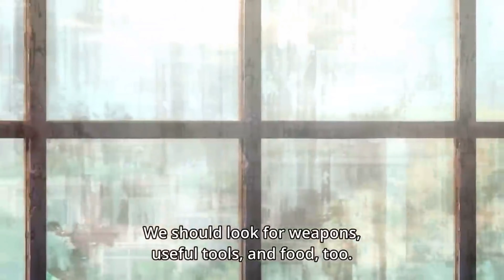Time Prisoners Episode 4 English Sub |Hero Sacrificing to save her childhood friend | 4K Full Screen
GENRE : FANTASY, VAMPIRE, SUPERNATURAL, ACTION, ROMANCE
EPISODE 4: SACRIFICE

TIME PRISONERS (AKA BLOODIVORES) PLOT:
60 years ago, some people began to suffer from a strange case of insomnia that struck the entire population. Unable to sleep for more than a week, a large number of people become completely sleep deprived and eventually went mad with rage. A new medicine was produced to cure the illness but it has a side effect which turned patients into vampires. Later, these vampires were called the "Bloodivores." They are feared by other people and wear a special necklace that sends a signal to the police if a Bloodivore is unable to control their emotions.

Mi Liu is called a "child of hope" — born from a human and a Bloodivore — but when he along with his three friends are vilified for killing all humans in a bank they robbed, they are sentenced to death. Then a strange thing happens where they are thrown into a mysterious place with a lot of unexplainable monsters along with other sentenced-to-death prisoners. A girl greets them and reveals they have been given new collars that are filled with explosives to prevent them from killing other bloodivores. She then announces their mission:

TO SURVIVE.
ORIGINAL STORY NAME: TIME PRISONERS
WRITTEN BY: BAI XIAO

ADAPTED ANIME: BLOODIVORES
PUBLISHED BY: TENCENT
PUBLISHED IN: 2015
EPISODES: 12